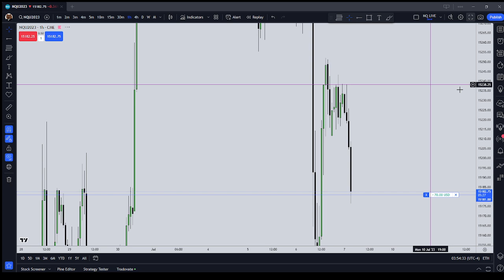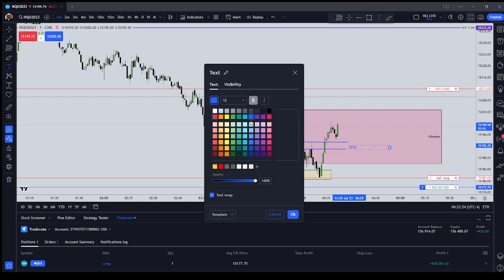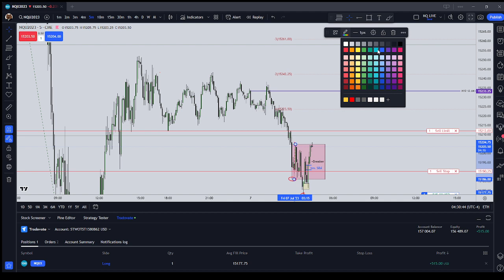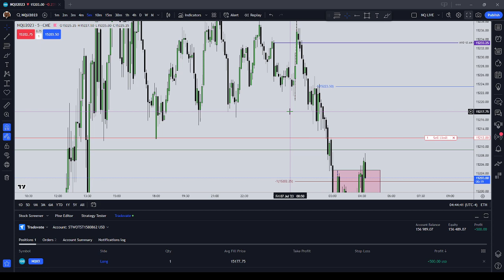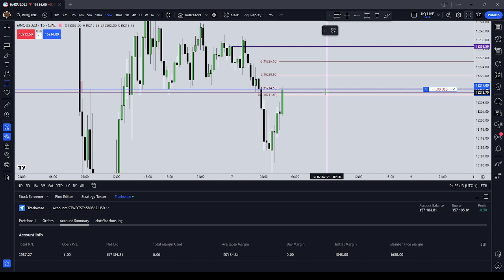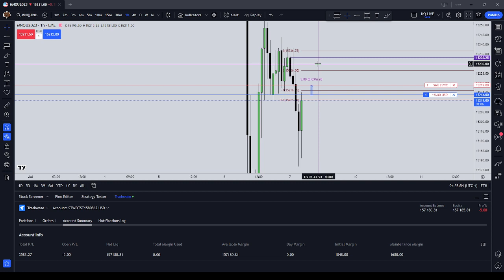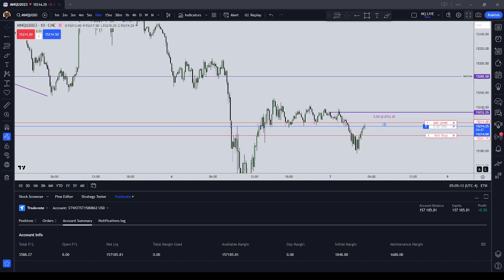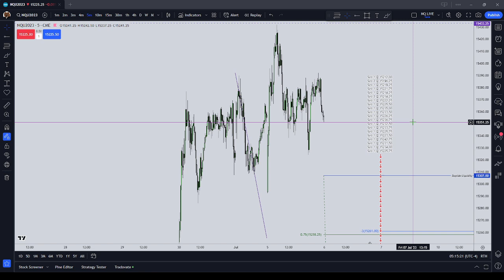Topstep 150k Combine Trading | London Session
INSTRUCTIONS:
1. Please do not clear browser cookies until you make the purchase.

2. Otherwise, it won't, but I will still be credited with the sale if you want to help out this channel.